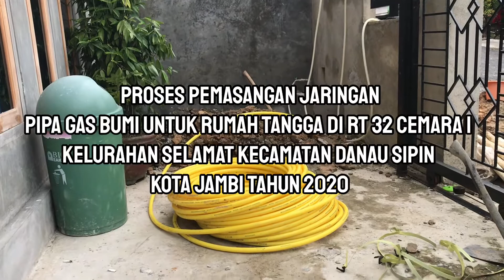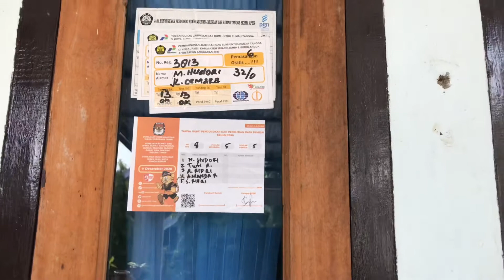BEGINI CARA PEMASANGAN PIPA GAS BUMI UNTUK RUMAH TANGGA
Inilah tahapan proses pemasangan dan penyambungan pipa gas bumi untuk rumah tangga.